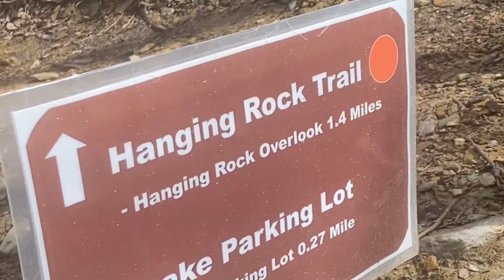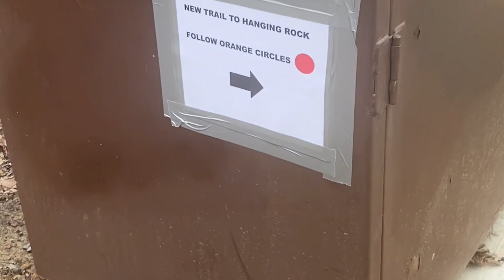Spring Break Mountain Adventure! Hanging Rock! Enjoying the trials! comedy ￼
We decided to take a hiking trip on spring break and test out a specific trail in North Carolina, it leads to a popular spot called Hanging Rock! It brought along some comedy, rain and a little hail 😳 but in the end we made it and will likely be back soon.